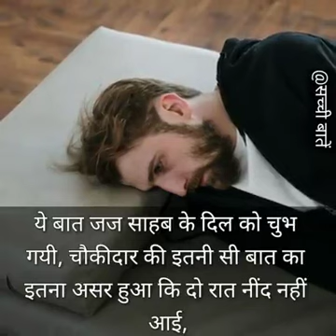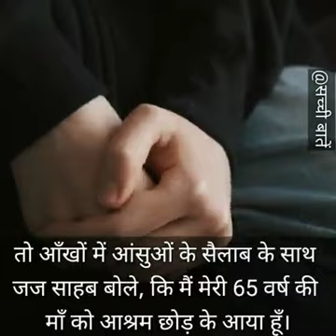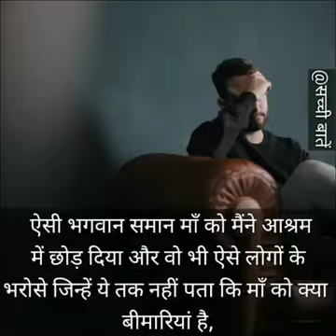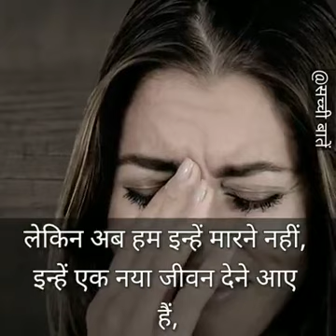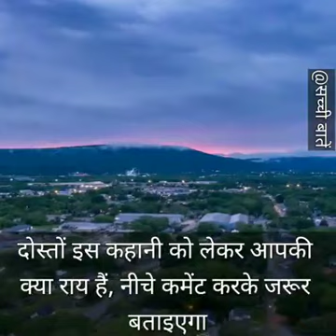एक जज अपनी मां को वृद्ध आश्रम छोड़ आया फिर ???????...